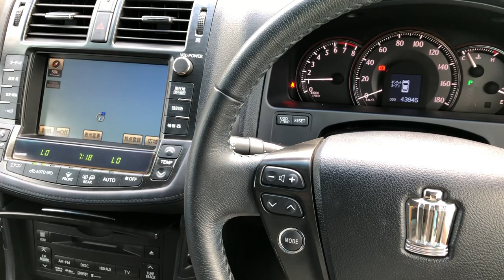GRS204 Toyota Crown Athlete instrument cluster opening ceremony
GRS Crown Athlete Dash opening ceremony and steering wheel adjustment